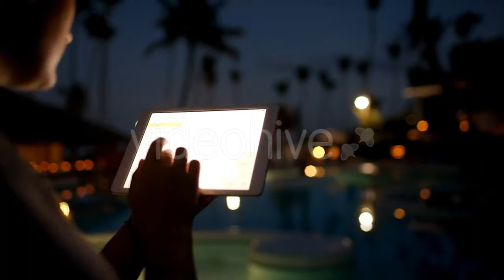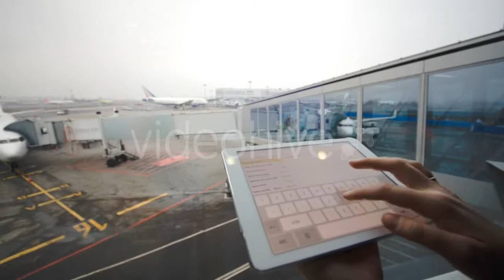Woman Tourist With Pad On Tropical Resort - (people) Stock Footage | Mega Pack +40 items